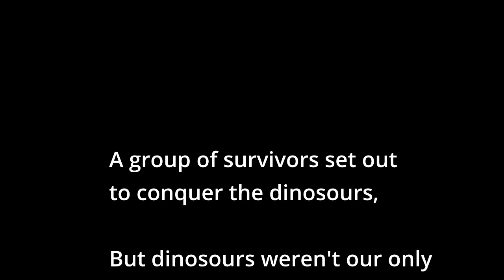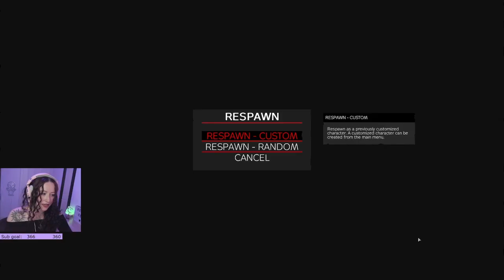The Most Epic REVENGE! 3 Men, 1 Grenade and HollyRex - DayZ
An epic revenge after being slaughtered! - all recorded LIVE on Twitch - HollyRex